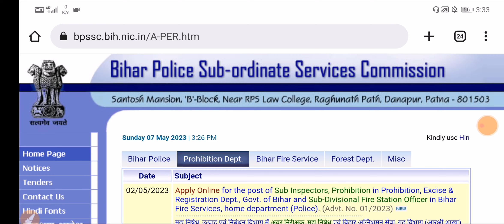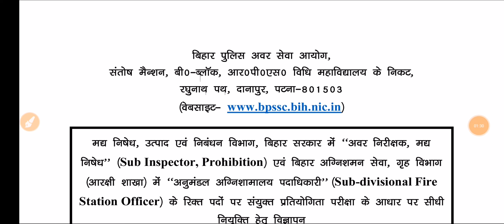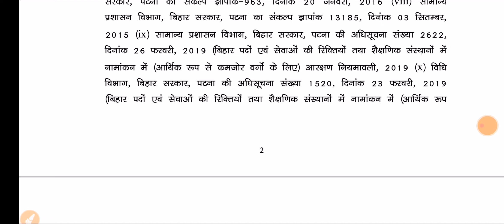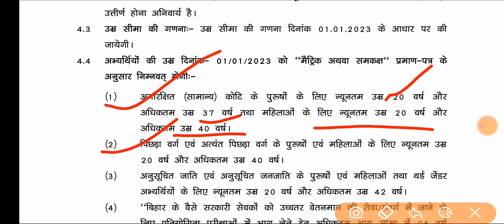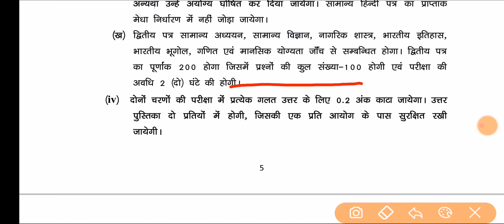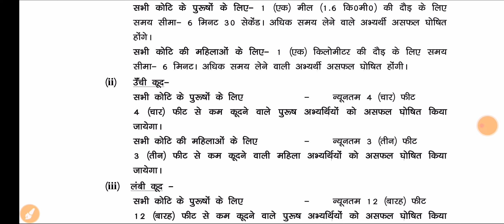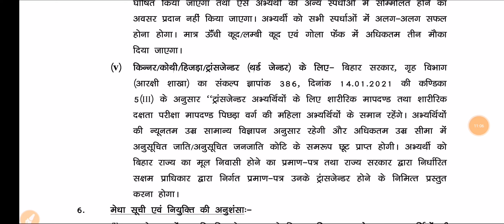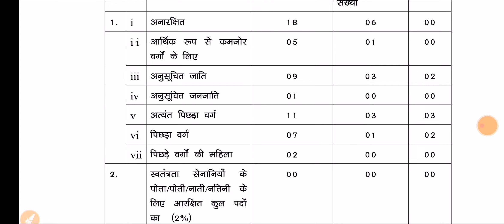New Vacancy 2023, S.I , Prohibition & S.D Fire Station Officer Recruitment 2023